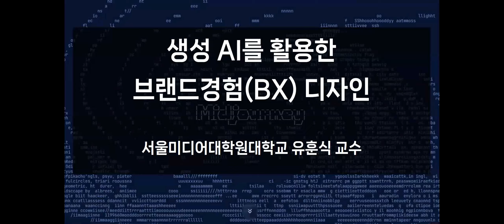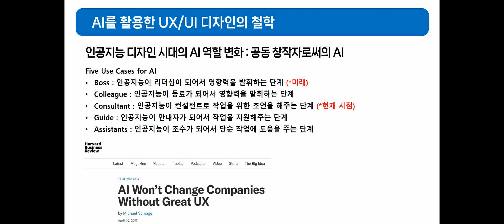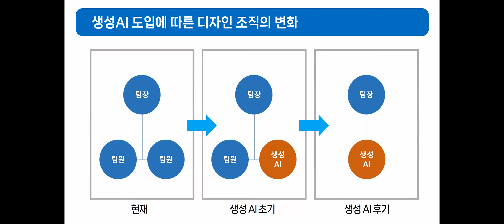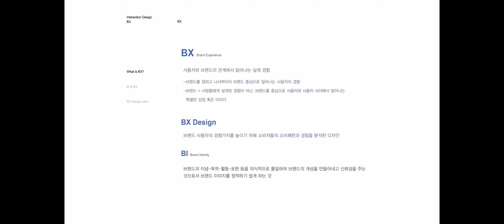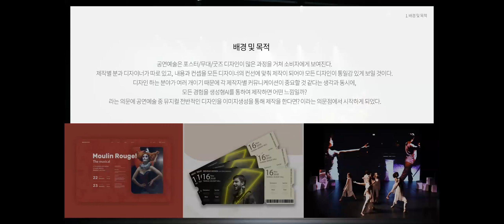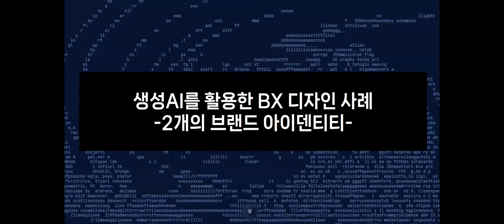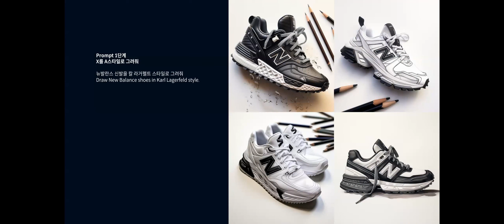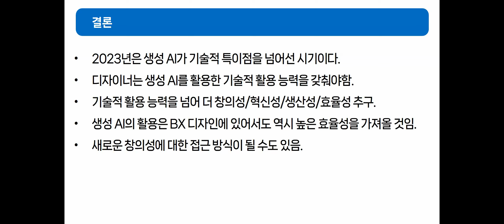생성 AI를 활용한 브랜드 경험(BX) 디자인(유훈식 교수) 1부_231206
안녕하세요, 서울미디어대학원대학교 산학협력단입니다.
산학협력단은 연구개발과제에 대한 홍보 등 과학기술문화 확산을 위한 기획사업으로
2018년11월부터 X-talk 행사를 개최하고 있습니다.

22회 X-Talk 세미나는 남궁기찬 교수님과 유훈식 교수님을 강연자로 모십니다.
행사는 실시간 온라인 줌으로 개최합니다.

일정: 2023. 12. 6.(수) 10:30
주제: 생성형AI 시대의 브랜딩

10:30~10:35 - SMIT X-talk 소개 및 환영의 시간
10:35~11:15 - 유훈식 교수 '생성 AI를 활용한 브랜드 경험(BX) 디자인'
11:15~11:55 - 남궁기찬 교수 'Sound makes the Brand (소리가 브랜드를 만든다)'
11:55~12:10 - Q&A